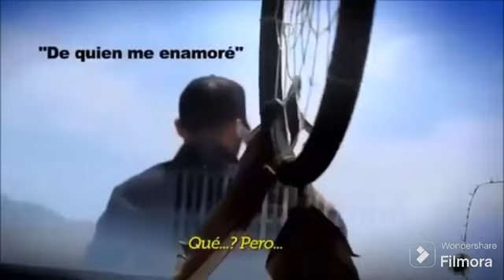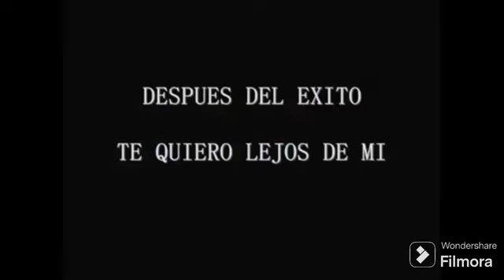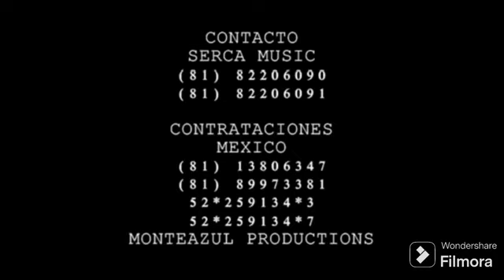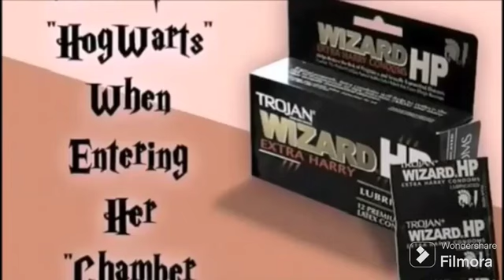Filiberto Rubio Vs Grupo Total - Mix Cumbias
01 ayer y hoy
02 aqui esta mi amor
03 no te vayas
04 nuestra cancion
05 suficiente amor
06 de quien me enamore
07 donde estas ahora
08 mi historia entre tus dedos
09 regresa a mi lado
10 te quiero te extraño
11 dimelo ya